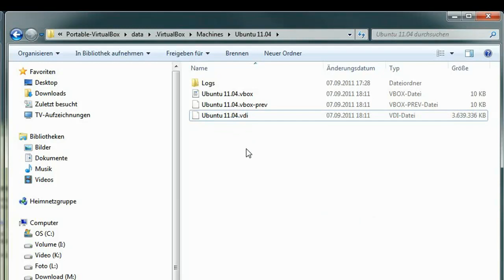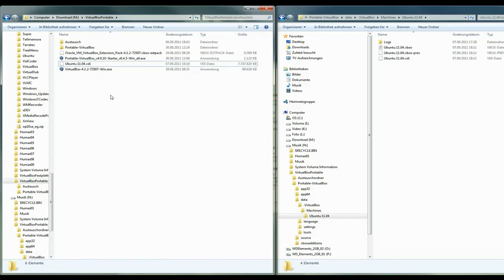08 Bei einer VirtualBox eine Festplatte im vdi Format austauschen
Ich möchte dir hier zeigen wie du eine Festplatte bei der Virtual Box austauschen kannst.